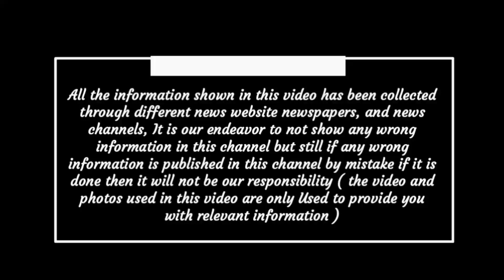Chhattisgarh latest news today